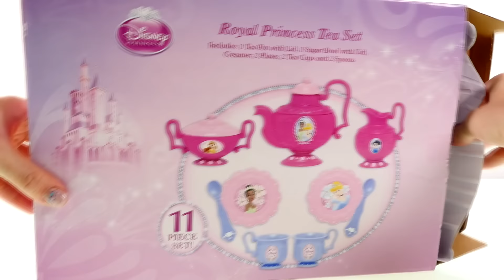Juego De Té Real De Las Princesas De Disney ♚ Con My Little Pony Y Play Doh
Estan Listos Para Tener Una Fiest de Té Con Nosotros?
En Nuestro Video De Hoy Estaremos Tomando El Té  Con este Lindo Juego De Té De Las Princesas Con My Littel Pony